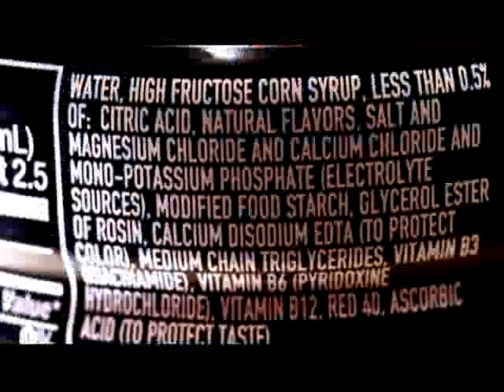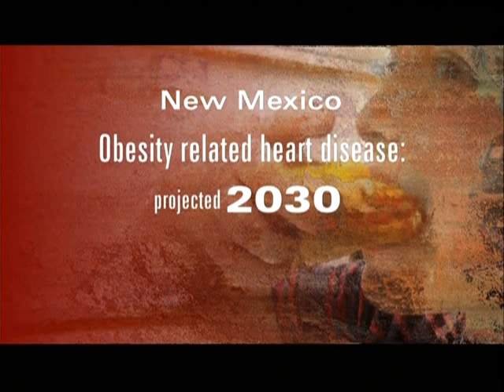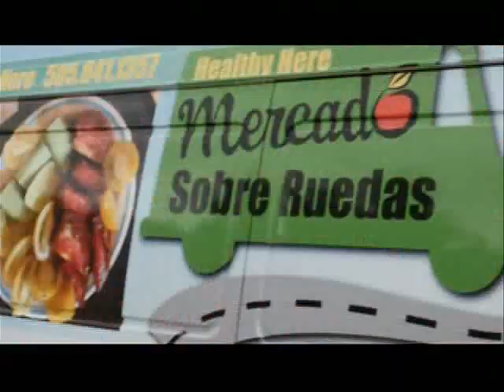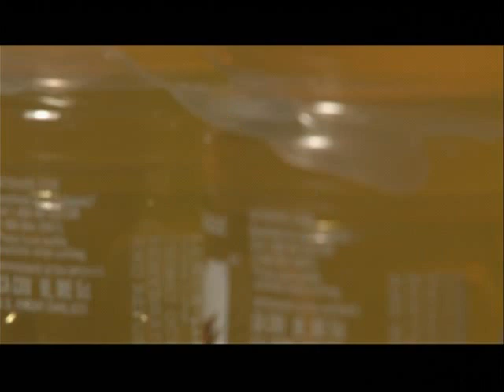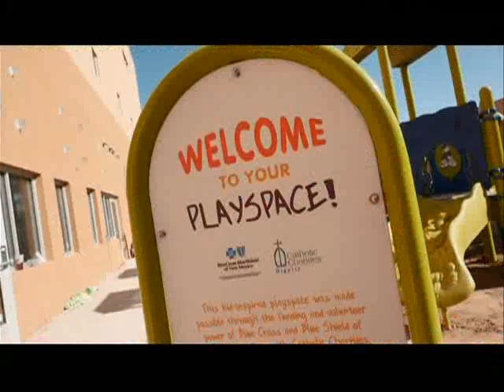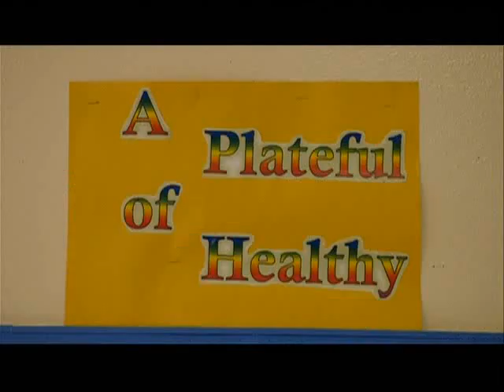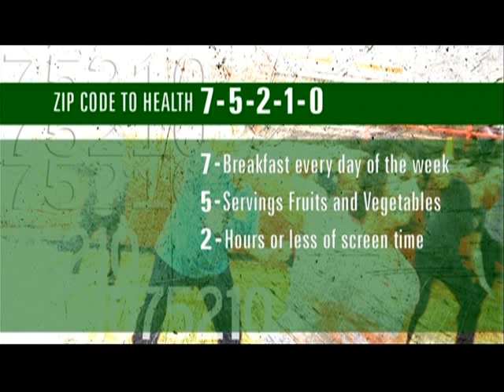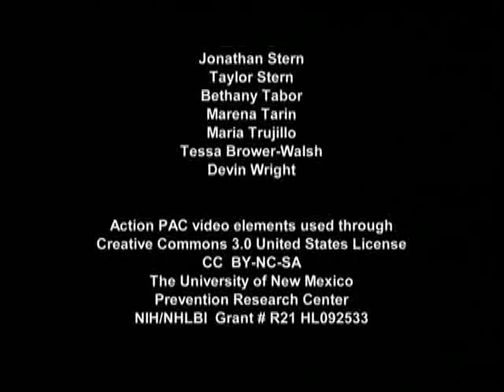BIG Full Documentary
A documentary to help youth, parents and educators understand the lifelong effects of nutrition and exercise habits on New Mexico’s youth and how small changes can turn in to very BIG results